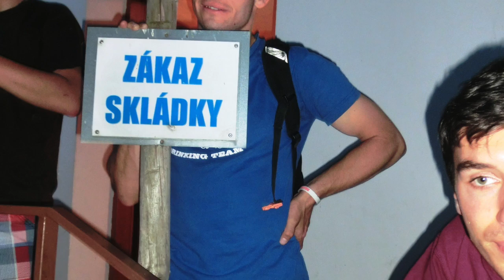Dopravka na kolech